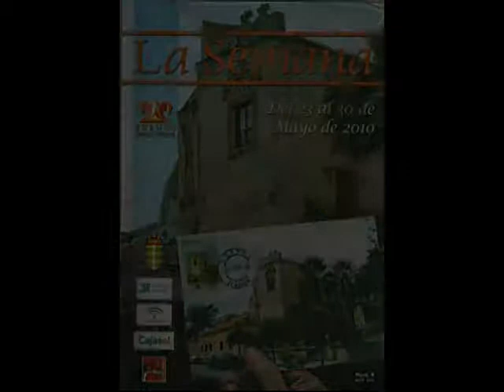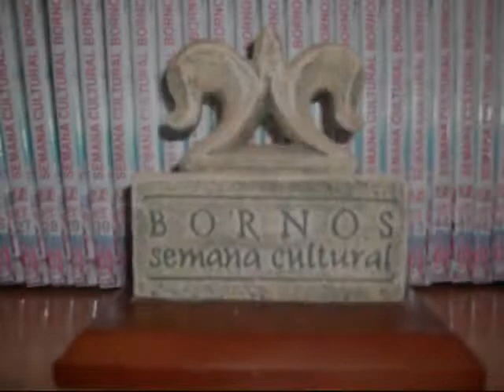BORNOS,. SEMANA CULTURAL 2006 d . Jose Antonio Contreras. manoloavión. DVD 05 .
desde mi ventana. SEMANA CULTURAL 2006  d . Jose Antonio Contreras. manoloavión. DVD 05